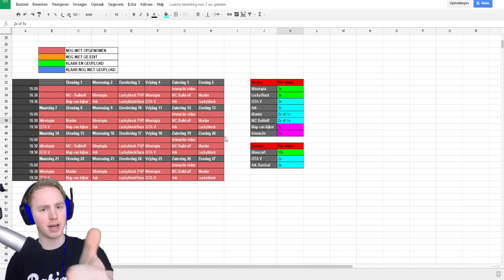BELANGRIJK: Nieuwe SERIES VOOR MAART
Zoals Pokemon,Fifa,Minecraft,Pixelmon,League of Legends , Texturepacks GTA 5 en Minecraft PVP